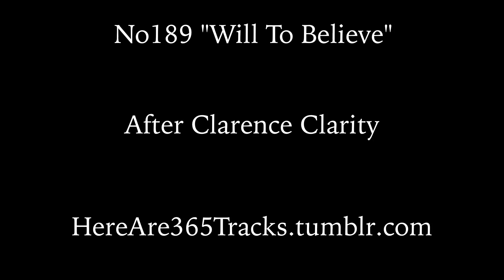No189 "Will to Believe"